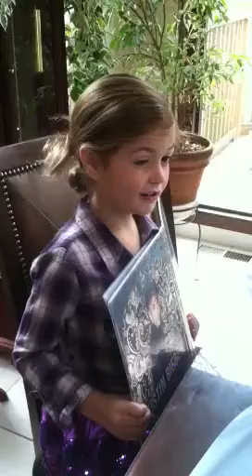Rylee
Justin Bieber tickets